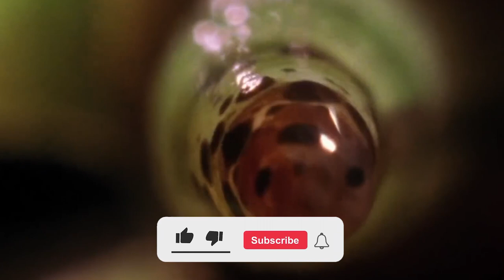Those Parasites Create ZOMBIE SNAILS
In this video, we explore the strange and fascinating phenomenon of parasites that can turn snails into zombies. These parasites, known as trematodes, have evolved an incredible ability to manipulate the behavior of their hosts in order to complete their life cycle.

We'll dive into the science behind how these parasites take over the nervous system of the snail, causing it to behave in bizarre ways such as climbing to the tops of plants or exposing itself to predators. We'll also explore how these parasites are able to manipulate the immune system of the snail, preventing it from defending itself against the parasite's offspring.

But the story doesn't end there. We'll also discuss how these parasites can have a significant impact on entire ecosystems, affecting not only the snails but also other organisms that depend on them for food. We'll also touch on the potential implications of this research for human health, as some of these parasites can also infect humans.

Join us on this fascinating journey into the world of parasitic manipulation, where truth is stranger than fiction.

Every 2 weeks a new post with awesome animals!